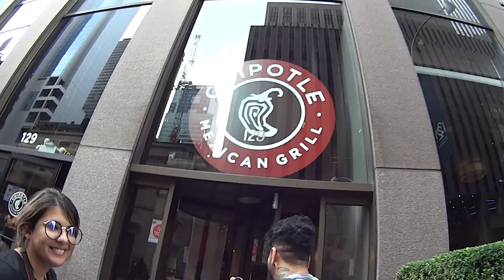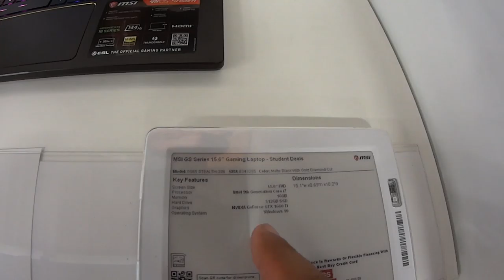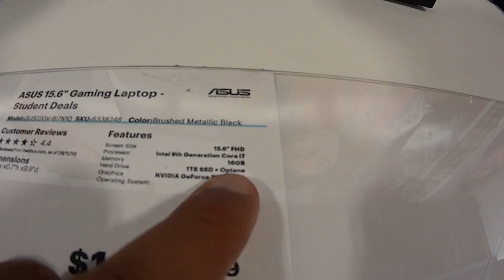Procurando NOTEBOOKS com SALLES - Neru Meira USA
Nesse vlog vamos para Nova York e visitamos a BEST BUY procurando notebooks com o Salles que acabou de chegar do Brasil! La eu mostro vários preços e notebooks diferentes!

Tags adicionais: